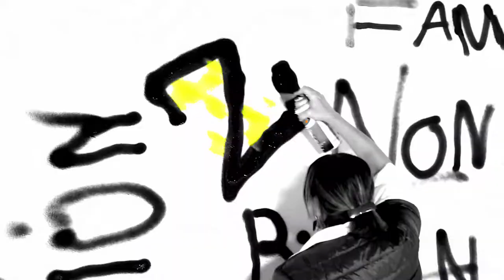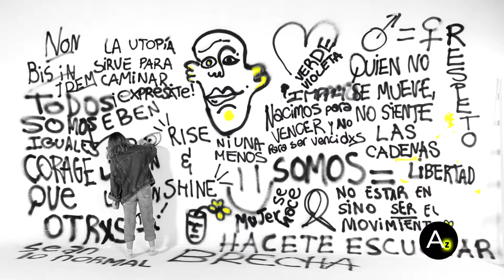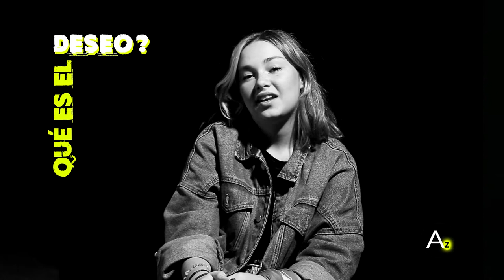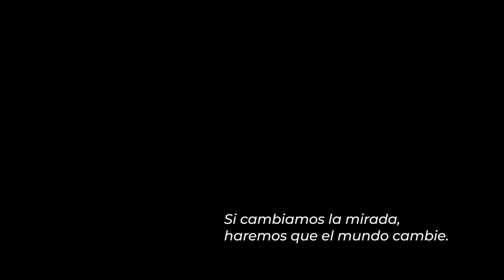Generación Z - Capítulo 9 "Ping Pong: Libertad - no" - Temporada 3 de Alabadas